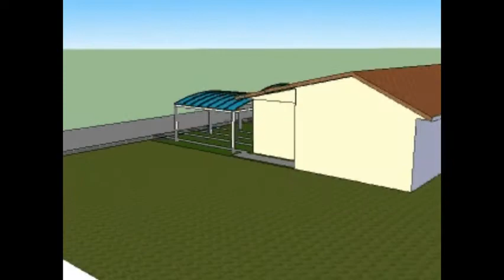Policarbonato - Garagem em policarbonato Polysolution - apresentação em 3D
Polysolution - Curitiba - 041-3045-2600 -a Polysolution desenvoleu um sistema esspecial de produção de garagens em Policarbonato, que vem a facilitar a montagem no local.
Sistema ideal  para serralheiros e tambem para clientes finais que queiram se aventurar com sua furadeira e martelinho de Borracha, pois é muito simples!
Abrigo de carro em Policarbonato, garagem de carro  em Policarbonato, Passarelas em Policarbonato, Telhados em Policarbonato, coberturas em Policarbonato, Telhas em Policarbonato, toldos em Policarbonato, construidos com chapas de policarbonato e acessórios para o Policarbonato.
Também agora a Polysolution desenvolveu solkuções para Garagens em Policarbonato com os sistemas da Alemanha, conhecidos como " DO it yourself " ou pegue e faça, faça voce mesmo e assim por diante. Os sistemas são conhecidos pelo nome de Multi-painel e Telhas de Policarbonato CLICK.
Vantagens

    * Montagem simples e rápida;
    * Reduz os custos de instalação;
    * Elevado índice de transmissão luminosa;
    * Total estanqueidade. Elimina furos e parafusos;
    * Dispensa o uso de selantes, adesivos e outros materiais de vedação;
    * Os Painéis e estruturas são leves;
    * Resistência a impactos 250 vezes maior que o vidro;
    * É autoextinguível e não libera gases tóxicos, conforme classificação HB da Norma UL-94;
    * Versatilidade: Proteção anti-UV nos dois lados dos Painéis (chapas), permitindo sua utilização nas duas posições;
    * Garantia de 10 anos contra amarelamento e perda das características visuais;
    * Kit de acessórios completo;
    * Os Painéis podem ser de policarbonato Alveolar, ou Reflective e Full Reflective.

Principais aplicações

    * Projetos industriais, comerciais e residenciais;
      Shopping Centers;
    * Terminais rodoviários e ferroviários (Metrô);
    * Aeroportos;
    * Escolas, Universidades, Igrejas;
    * Clubes, Academias, Estádios;
    * Hotéis, Resorts e Complexos Hoteleiros;
    * Galpões Industriais;
    * Onde se deseja o aproveitamento da luz natural com menor índice de transmissão térmica para o ambiente interior (Reflective e Full-Reflective).
A polysolution atende de Curitiba para todo o Brasil.